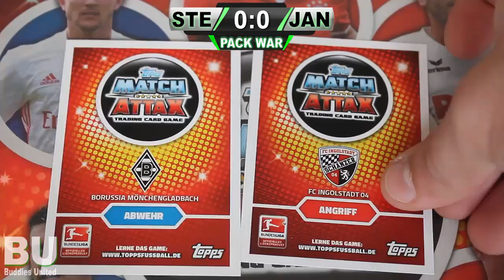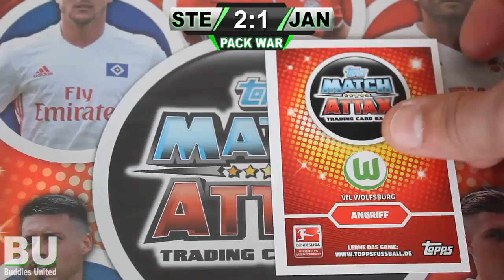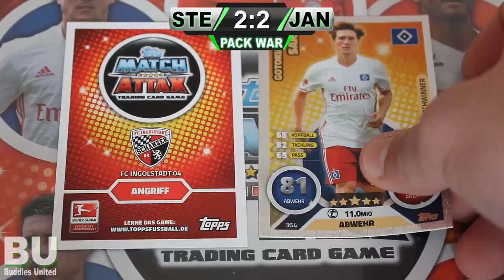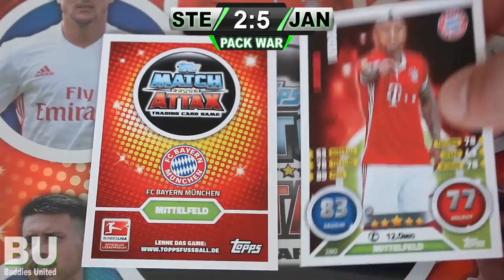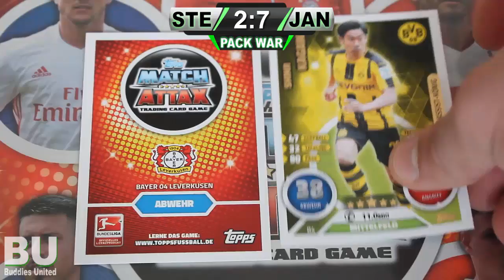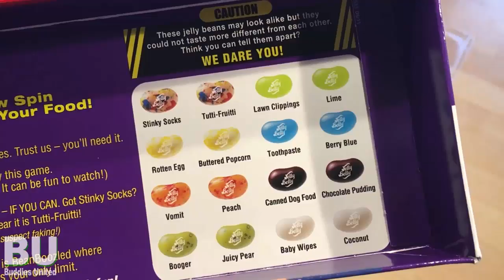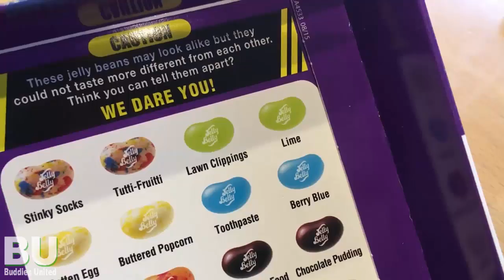BEAN BOOZLED CHALLENGE!!! | PACK WAR #11